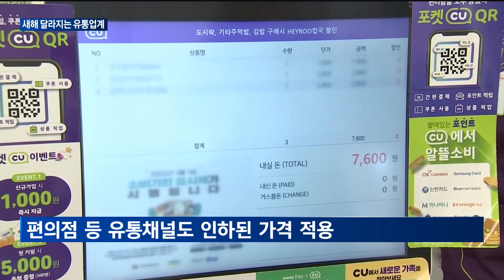[매일경제TV 뉴스] 유통기한 대신 소비기한…유통업계 새해 달라지는 것들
올해부터 식품에 유통기한이 아닌 소비기한을 표시하는 제도가 본격 시행됩니다.
국내 편의점 점포들의 소주 판매 가격도 인하되는데요.
새해 달라지는 유통업계 이슈들을 구민정 기자가 정리했습니다.